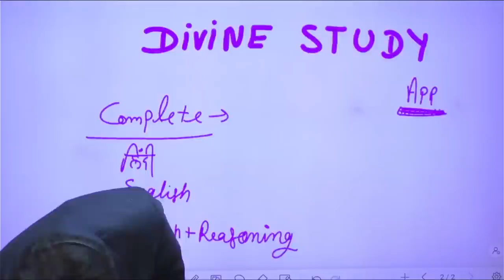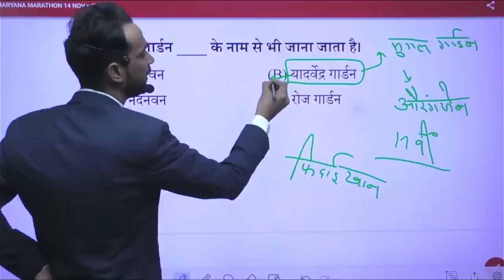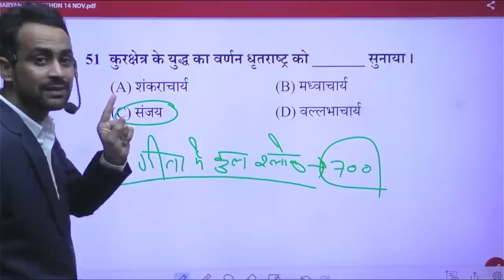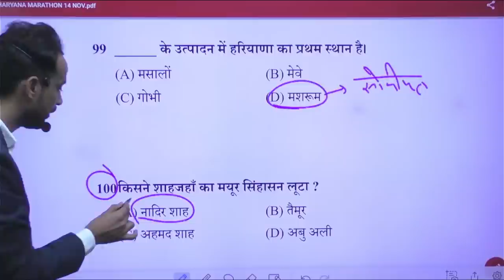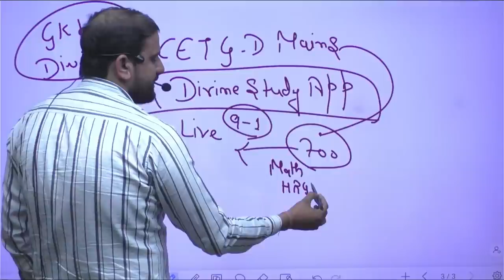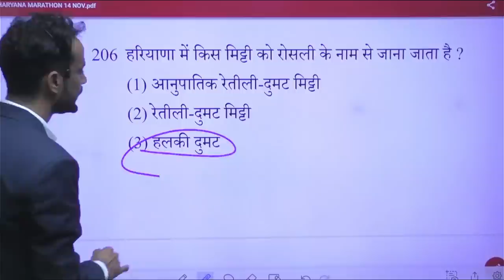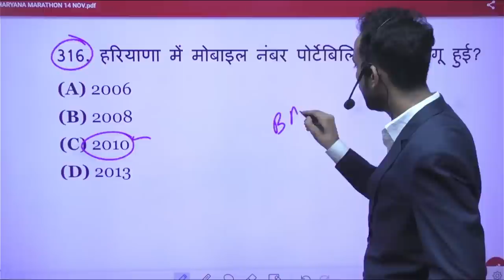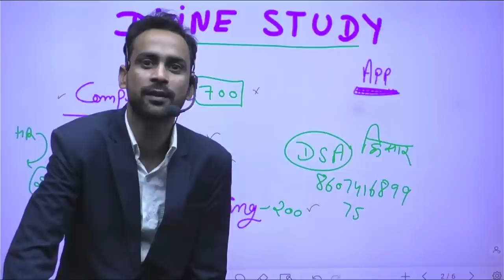Haryana Gk Marathon class || Previous year questions || 2015 to 2022 || All Sets